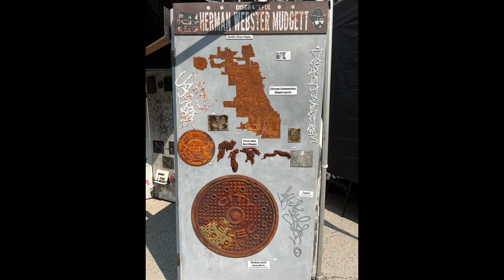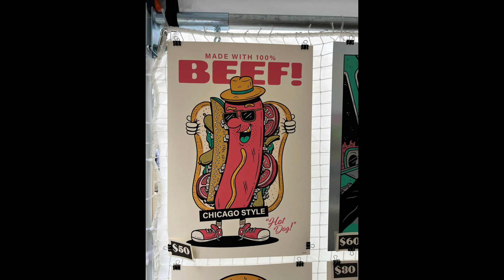photography photocollection subscribe